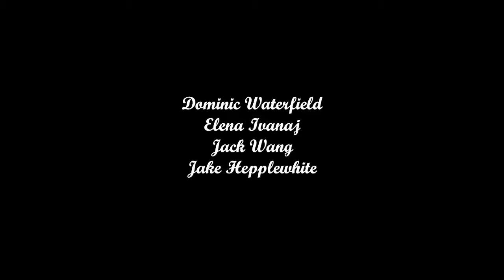Sound work for Original Animation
Based on J.G. Ballard's Vermillion Sands collection of short stories and created collaboratively with first year London College of Communication B.A. (Hons) Animation students.